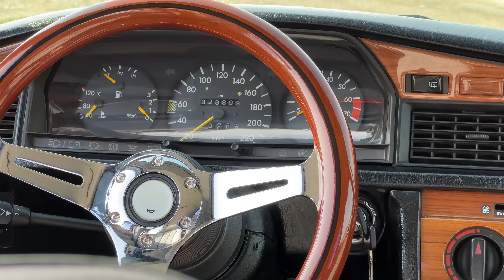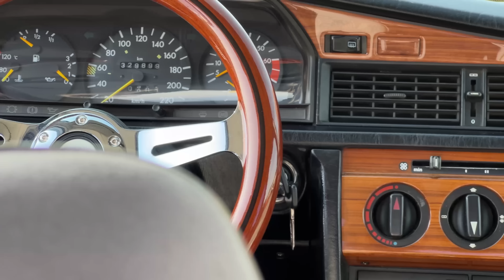Mercedes 190E - როგორ გვაჩუქა ამ მანქანამ აირტონ სენა და BMW E30